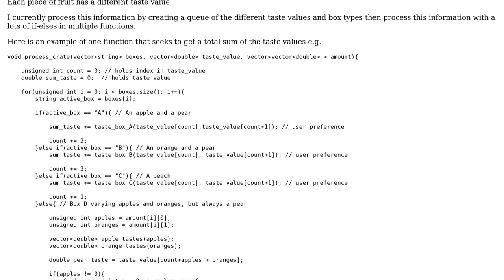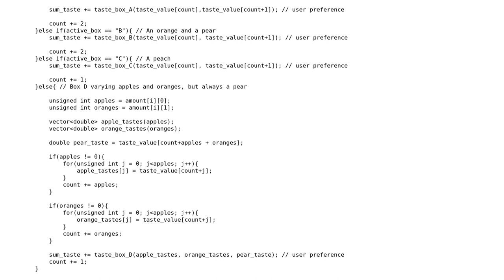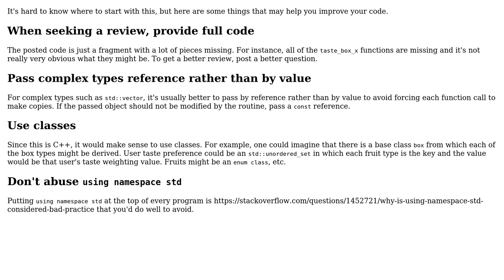Code Review: Efficient storage and calling of varying objects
With thanks & praise to God, and with thanks to the many people who have made this project possible! You are responsible for your own actions.